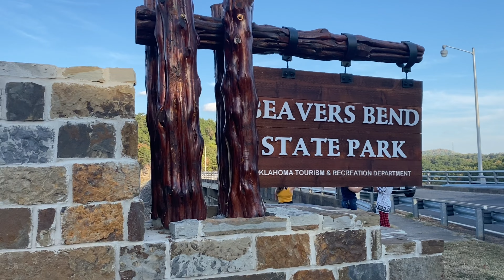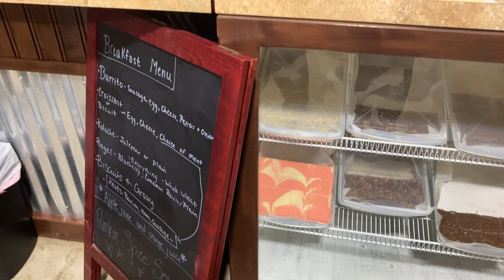Vlog: Road Trip To Oklahoma, Camping, Horse Riding| South African YouTuber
What’s up guys, here’s a road trip video with the girls to Oklahoma💃, hope you enjoy!!😉